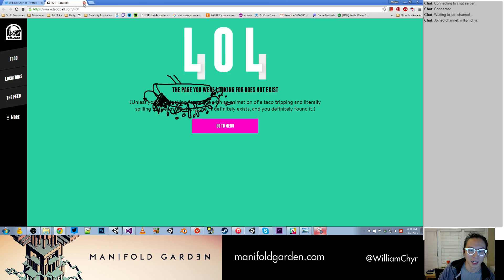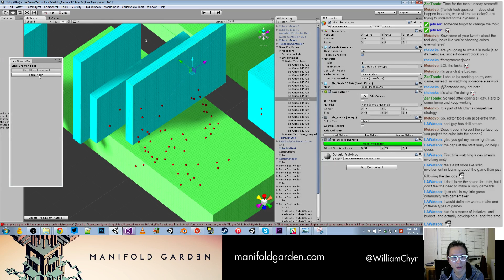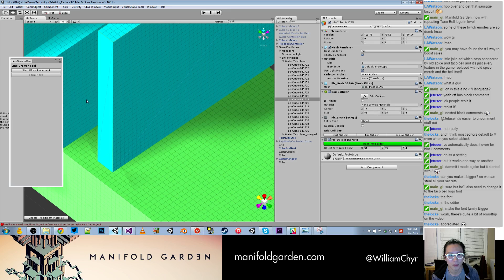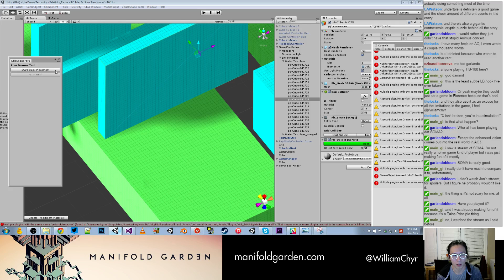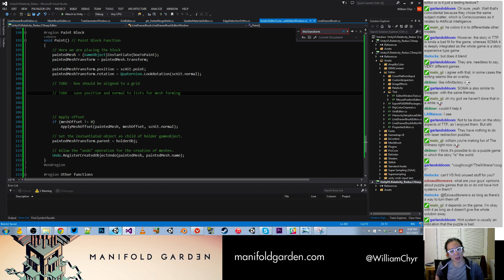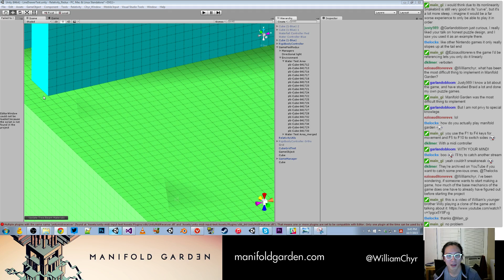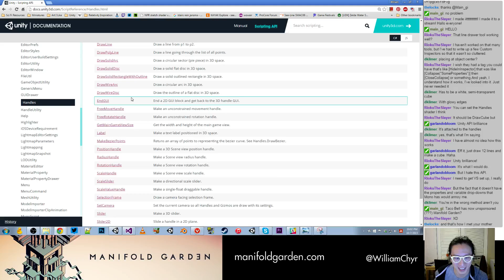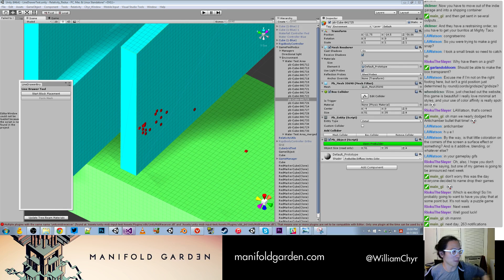Manifold Garden Dev Stream 2015-10-07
Tools programming - creating a tool to make drawing lines easier in Unity -- Watch live